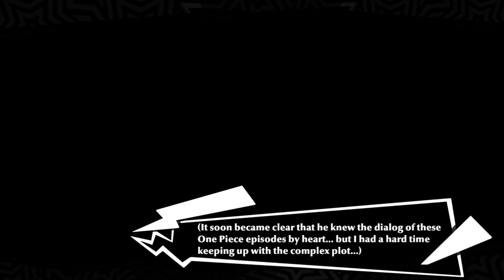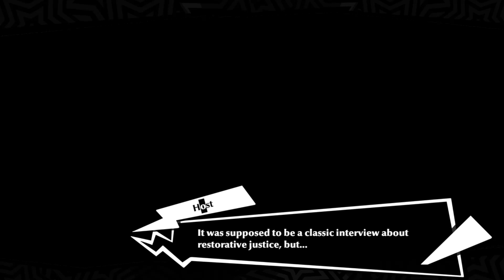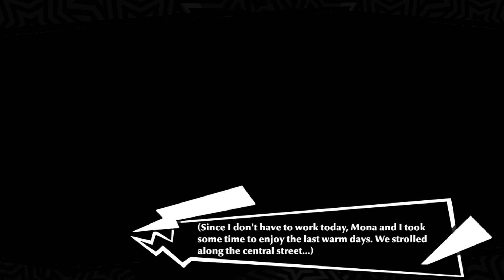59 - What fills up his soul is passionate music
The interview scene was made with questions from Akechi fans in our own reality. Feel free to join in the discord for future similar events.

Should Mr. Robbie Daymond ever find the use of his voice in this series inappropriate, I am open to discussing and addressing his concerns.

(Some lines in this episode are part of original voice clips)

Models:
Ryuji: SAB64
Goro : @Cohii666

Ryuji's mother sprite: Personaparadise (edited)
Thumbnail picture: Buni's MMD Video Rolling Girl - Shuake (edited)
Some pictures in this video were AI Generated (Dall-E3)

OST :
Persona 5 / Persona 5 Royal soundtrack/
Assassin's Creed Black Flag soundtrack /
My Favorite Things (Jazz) - Jordan Chung
Ballad of a Thin Man (instrumental) - Scarecrow Hat

I do not own the scenes, the musics, or the characters. They are property of ATLUS.